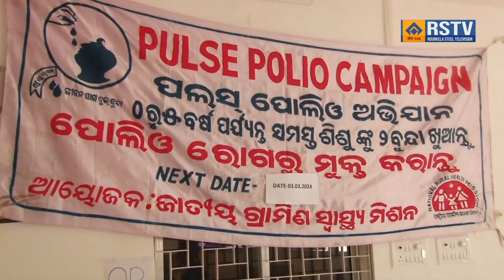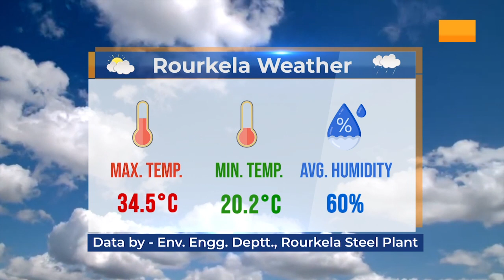ROURKELA STEEL PLANT ODIA NEWS DT -8/ 3/ 2024